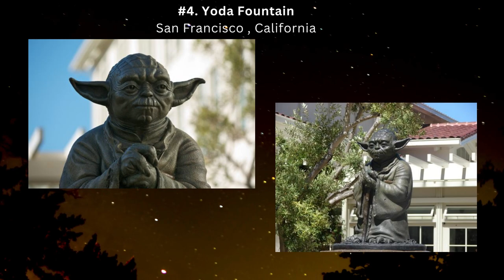5 Weirdest places in California pt. 1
have you guys visited these places before? let everyone know if this something to do when visiting.

1. The Wave Organ
83 Marina Green Dr

2. Secret Tiled Staircase
1700 16th Avenue

3. Camera Obscura
1096 Point Lobos Ave

4. Yoda Fountain
1 Letterman Dr

5. The Parrots
Filbert Street
Corner of Filbert Street and Kearny Street on Telegraph Hill